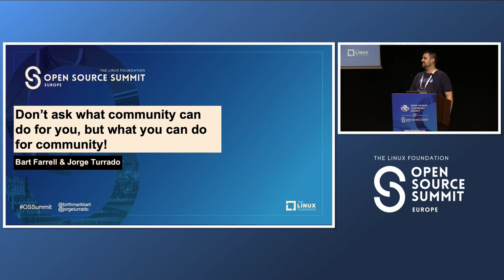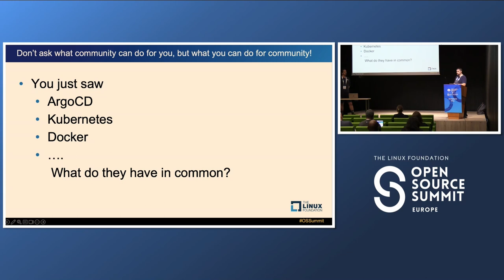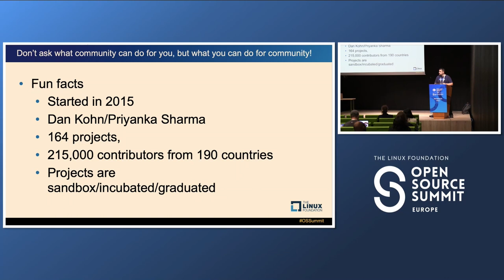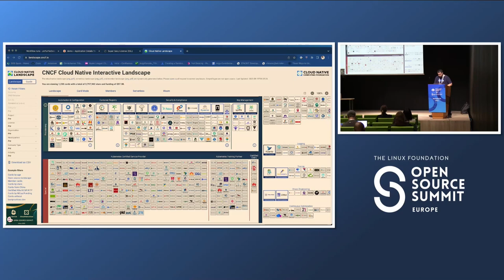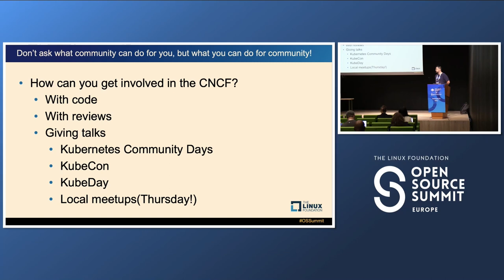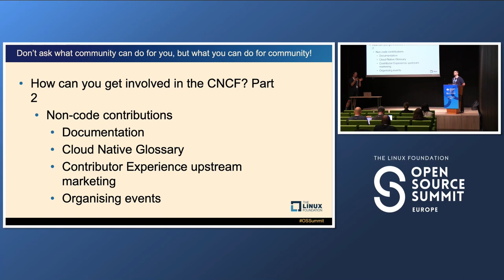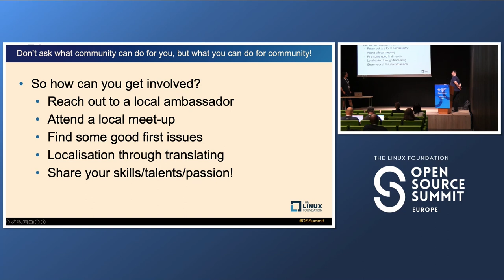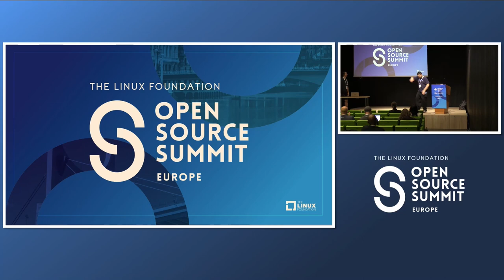Sponsored Session: Don’t Ask What Community Can Do for You, but... - Bart Farrell & Jorge Turrado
Sponsored Session: Don’t Ask What Community Can Do for You, but What You Can Do for Community! - Bart Farrell & Jorge Turrado, CNCF

What are the benefits of getting involved in the Cloud Native Community? What do you need to become a part of it? Bart and Jorge are CNCF Ambassadors living in the north of Spain, but they come from completely different backgrounds. Jorge is one of KEDA project maintainers and has a long of technical experience working with vendors as well as end users, while Bart is a content creator and event organize. But that doesn’t stop either one of them from coming together on different initiatives, from organizing in person meetups, to creating technical content to help others learn about the power of open source. Join this interactive session to learn more about what you can bring to the table and make your local and global communities stronger.